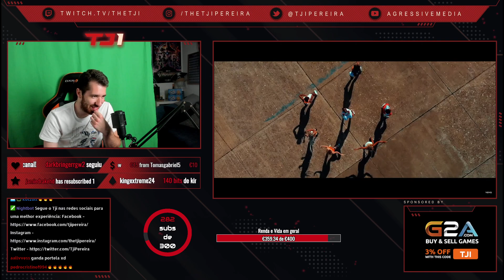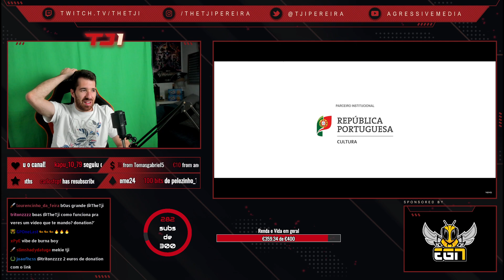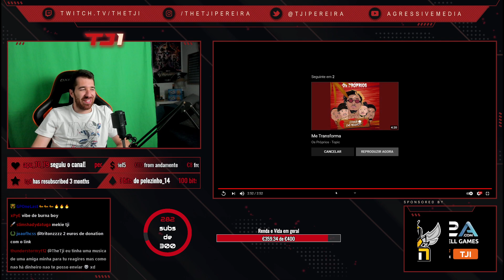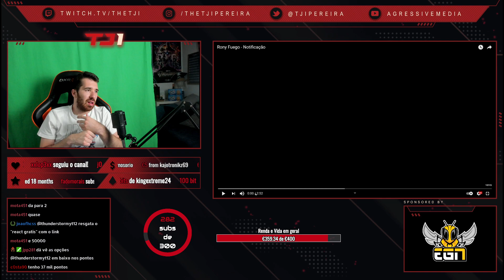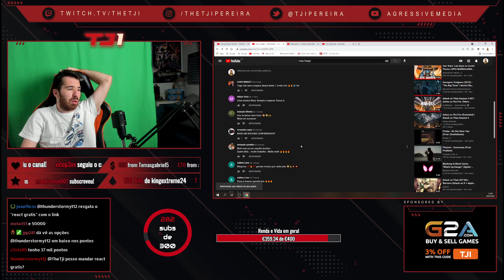TJI REAGE RONY FUEGO - NOTIFICAÇÃO